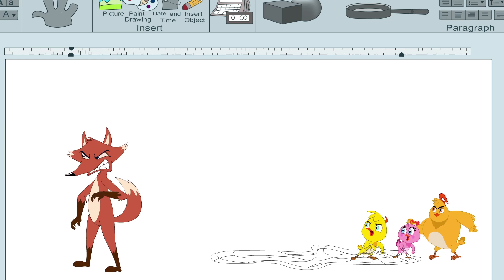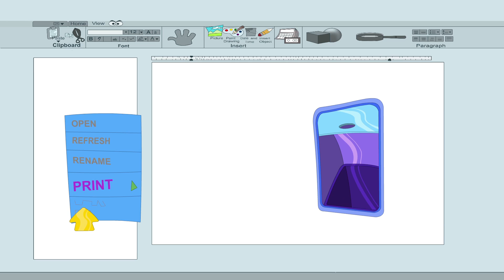Sky High Chase | Eena Meena Deeka Compilation | Funny Cartoons